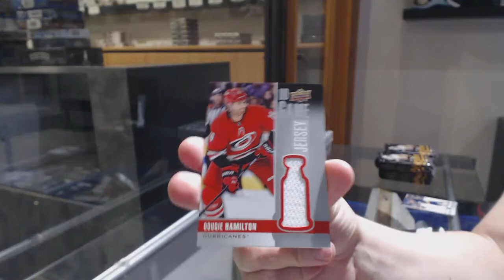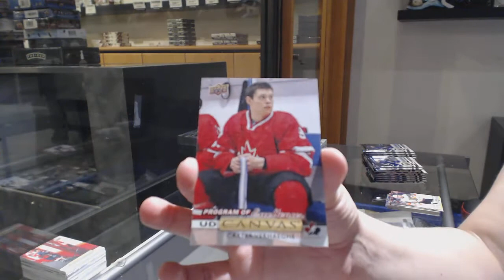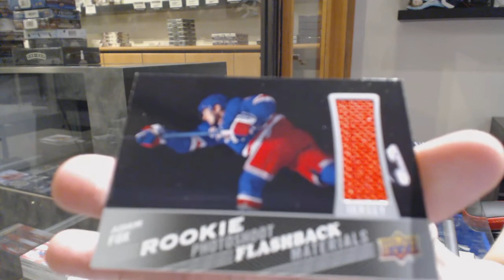19-20 UD Series 1 & 19-20 UD Series 2 Hockey Box Break - C&C GB #11,050